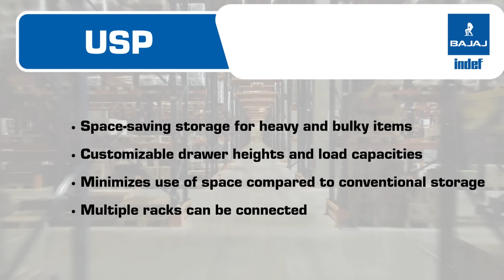INDEF Roll Out Racks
BAJAJ INDEF Roll Out Racks: A customised product used to store material vertically one above the other, mimicking a chest of drawers.

Safe Working Load : Up to 50T

The Roll Out Track is offered as per the customers’ requirements with the length and width designed to match the needs. Components such as pipes, bars, rolled sections and, other tolls and handy items can be stored here. The Roll Out Rack can be made to a height of up to 5 meters with the number of levels and their height customised as per exact requirements. Multiple Roll Out Racks can be connected to store items measuring up to 24 meters in length.The product functions as a space saver in the industry.